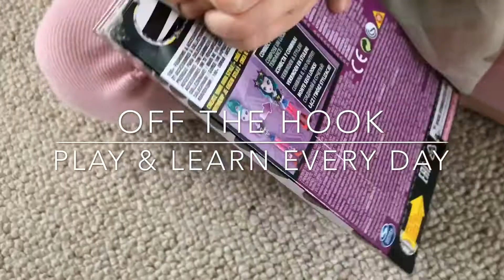Off the Hook Doll Unboxing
{ad - gifted} We received our first Off the Hook doll and Ivy had so much fun opening it up and seeing the surprise outfit that she got!